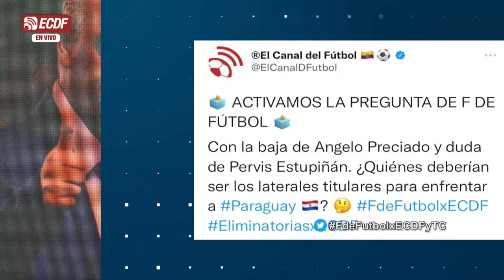F DE FÚTBOL | Entrevista a Junior Sornoza, volante de IDV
- Dialogamos con el volante del equipo de Independiente del Valle
- Previa de Emelec vs Olmedo

Mira a La TRI en amistosos y eliminatorias, Copa Argentina y mucho más , solo contrata el plan Ecuador ECDF Premium en YouTube: